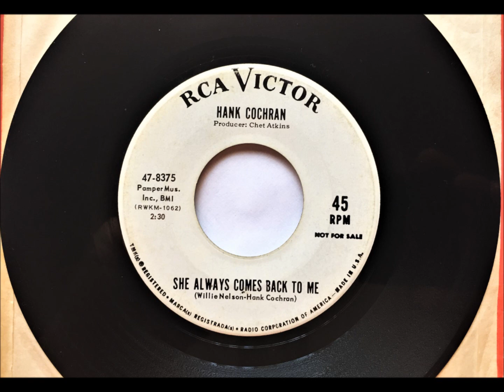She Always Comes Back To Me , Hank Cochran , 1964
Written by Willie Nelson, Hank Cochran. Released June 1964 as the b side to the single 'Your Country Boy".